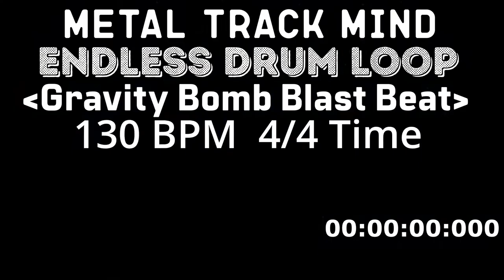Endless Gravity Bomb Blast Beat Drum Loop 4/4 Time 130 BPM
Endless Drum Loop
Constant Gravity Bomb Blast Beat Version
4/4 Time 130 BPM
16th Note Kick 16th Note Snare
On-screen Root Pattern Tab